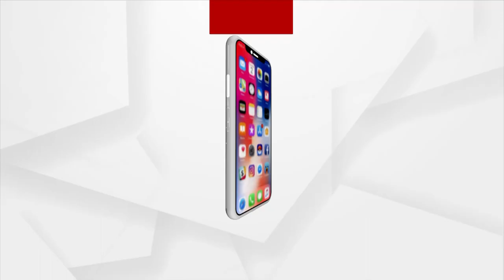Congress MLA Tara Bahinipati offering Morning Prayers to Maa Brundabati